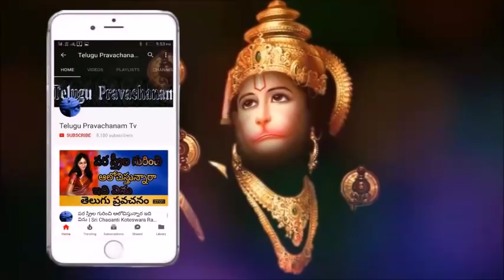నాకు చాలా సంపాదన కావాలి అనేవారు వినండి Sri Chaganti Koteswara Rao pravachanam latest